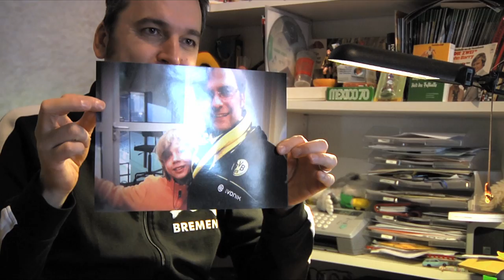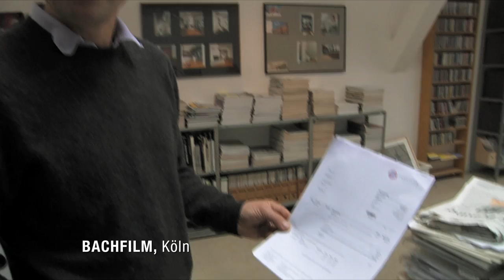Hauptsache Fussball - Junge Profis auf dem Weg ins Spiel - Doku - Teil 7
Teil 7 der Doku.

Um den mit über 140 Minuten langen Film für die User leichter zugänglich zu machen, haben wir uns entschlossen, den Film in 10 Segmente aufzuteilen und ihn so mit euch zu teilen.